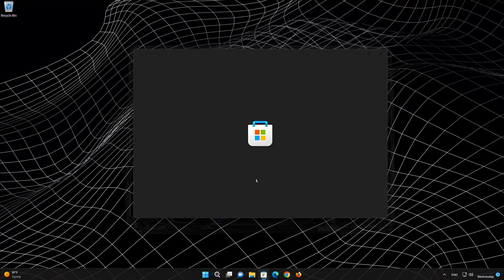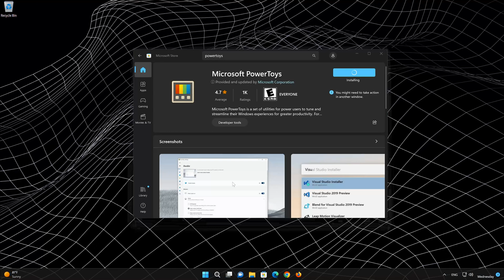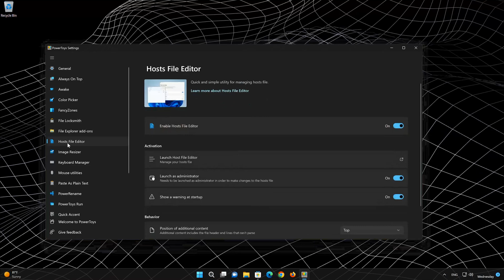Cómo Descargar e Instalar Microsoft Powertoys Para Windows 11/10 PC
En este tutorial aprenderás como descargar e instalar el App Microsoft Powertoys en Windows 11 y Windows 10 la cual te permitira conectarte remotamente a otras PCs.

En este tutorial aprenderás como descargar el app de Microsoft Powertoys  para poder usarlo desde Windows 11 o Windows 10 PC. La forma mas facil de descargar Microsoft Powertoys  utilizando la Microsoft Store por lo que te enseñaremos los pasos que debes seguir para instalar Microsoft Powertoys  de una manera rapida y facil.